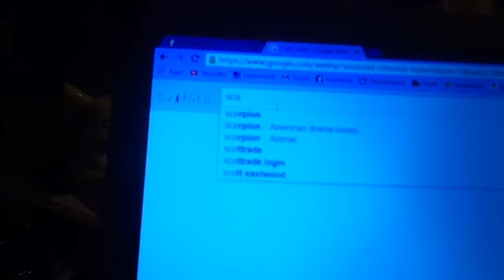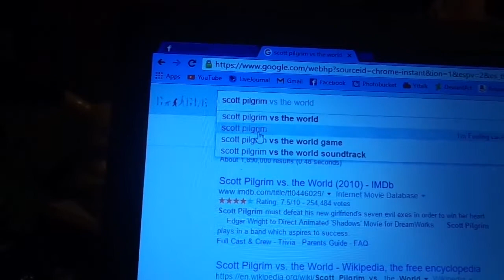It's HUGE!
Don thinks the shirt I bought him is HUGE!  LOL!